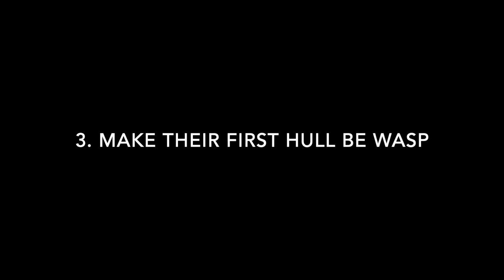The Reason New Players Stopped Joining Tanki (Opinion)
If you agree with this video send it to tanki